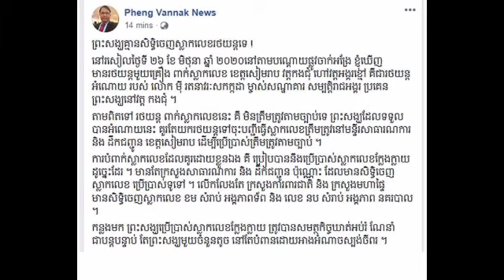មួយទៀតហើយ!!! រថយន្ដ​មួយគ្រឿង​ ប្រេីប្រាស់​ស្លាកលេខ​ក្លែង​ក្លាយ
មួយទៀតហើយ!!! រថយន្ដ​មួយគ្រឿង​ ប្រេីប្រាស់​ស្លាកលេខ​ក្លែង​ក្លាយ Another one !!!  One car uses fake license plates.